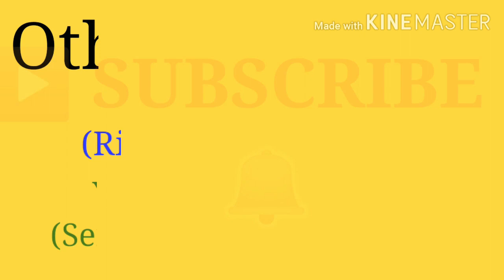Woolen Craft/Art from Waste in Tamil/Best out of Waste/DIY/Hand Craft Work at Home